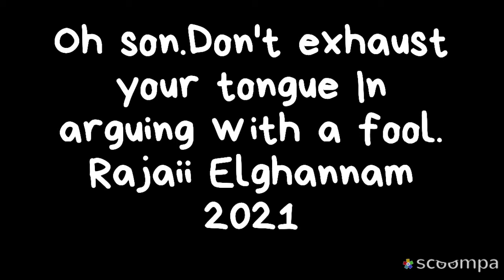oh son. don't exhaust your tongue In arguing with a fool... Rajaii Elghannam 2021